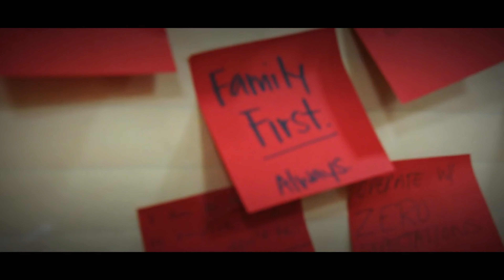Unlock Explosive Growth: Networking Secrets That Will Skyrocket Your B2B Sales!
Welcome to a game-changing episode that's set to revolutionize your approach to B2B networking and sales! 🌟

In this not-to-be-missed video, join host Donnie Boivin and renowned business strategist Erin Marcus as they dive deep into the world of networking and reveal tactics that will transform your business connections into a powerhouse of opportunities. This episode is a treasure trove for entrepreneurs, business leaders, and anyone keen to master the art of effective networking.

What You'll Discover:

    Secrets to Powerful B2B Networking: Learn how to create impactful, reciprocal relationships that drive real business growth.
    Strategies for Overcoming Networking Stagnation: Reinvigorate your approach and break through the barriers holding you back.
    Navigating Market Expansion: Get insider tips on expanding into new markets, including a special focus on strategies for penetrating places like Kansas City.
    Real-life Insights and Success Stories: Hear firsthand accounts of how rethinking networking strategies can lead to exponential business results.

Erin brings her extensive experience and sharp insights to the table, offering valuable advice and actionable strategies. Whether you're a seasoned business professional or just starting out, this episode is packed with knowledge that will elevate your networking game.

    Business Networking
    B2B Sales Strategies
    Market Expansion Tips
    Entrepreneurial Growth
    Business Strategy Insights
    Networking Success
    Building Business Relationships
    Innovative Networking Ideas

Drop your thoughts and questions in the comments below—we love hearing from you!

Join us in reshaping the way you think about networking and business growth.

We’re the team of Sales Experts, Networking Gurus, and Business Development Strategists that have helped over 1,000 Business Owners.